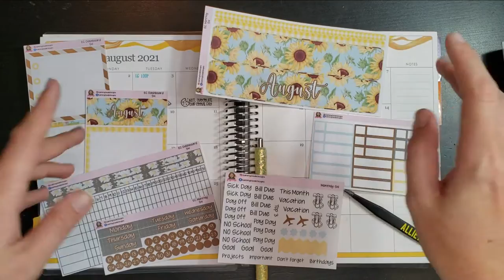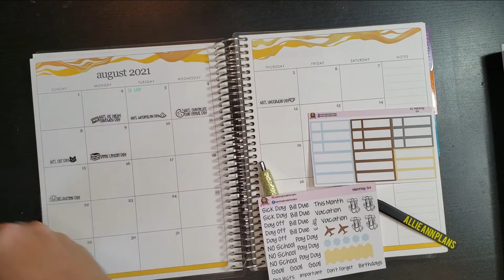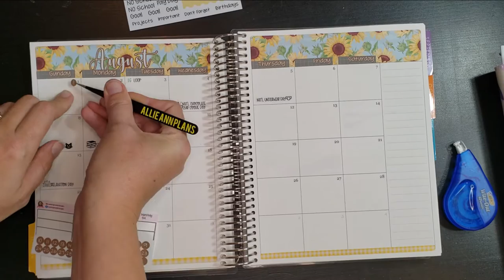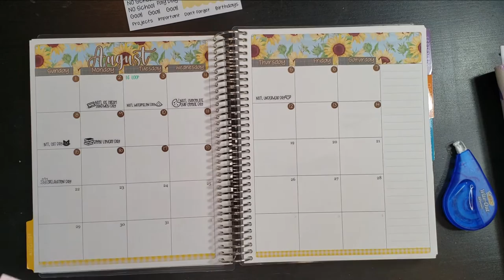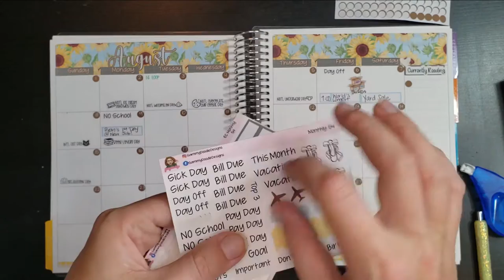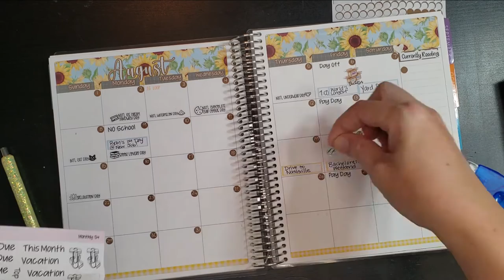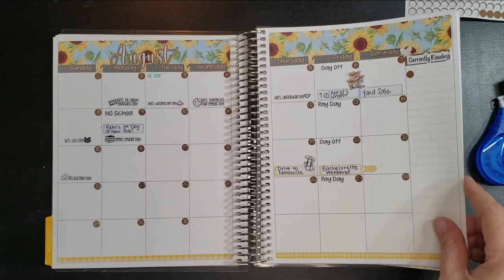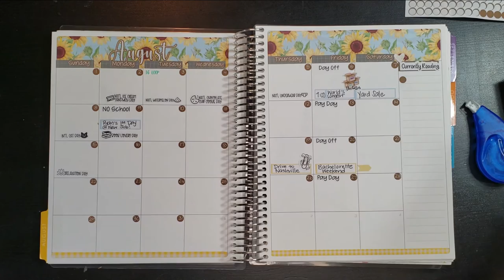August Plan With Me | Featuring Sammy Doodle Designs